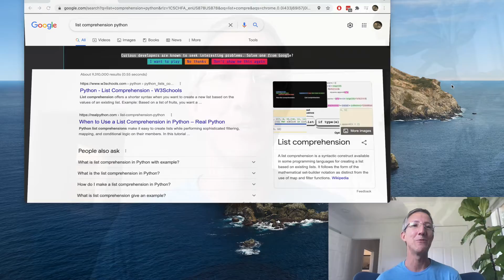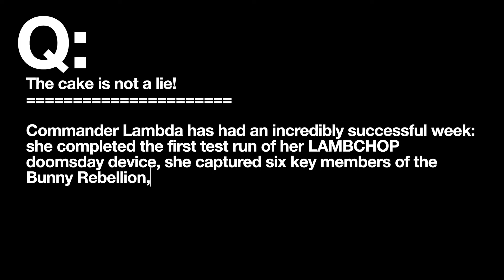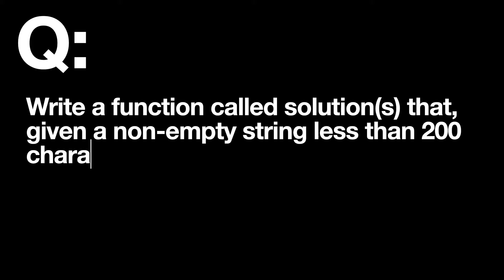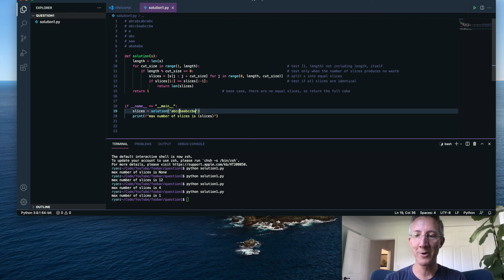Inside Google's SECRET coding interview (Foobar)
I took part in "Foobar," Google's invite-only & somewhat secret coding challenge and interview process.  I thought it'd be really fun to share my experiences.  So here's Question 1!

The cake is not a lie!

Commander Lambda has had an incredibly successful week: she completed the first test run of her LAMBCHOP doomsday device, she captured
six key members of the Bunny Rebellion, and she beat her personal high score in Tetris. To celebrate, she's ordered cake for everyone - even
the lowliest of minions! But competition among minions is fierce, and if you don't cut exactly equal slices of cake for everyone, you'll
get in big trouble.

The cake is round, and decorated with M&Ms in a circle around the edge. But while the rest of the cake is uniform, the M&Ms are not:
there are multiple colors, and every minion must get exactly the same sequence of M&Ms. Commander Lambda hates waste and will not tolerate
any leftovers, so you also want to make sure you can serve the entire cake.

To help you best cut the cake, you have turned the sequence of colors of the M&Ms on the cake into a string: each possible letter
(between a and z) corresponds to a unique color, and the sequence of M&Ms is given clockwise (the decorations form a circle around the outer
edge of the cake).

Write a function called solution(s) that, given a non-empty string less than 200 characters in length describing the sequence of M&Ms,
returns the maximum number of equal parts that can be cut from the cake without leaving any leftovers.

Thumbnail:
Photo by David Holifield on Unsplash